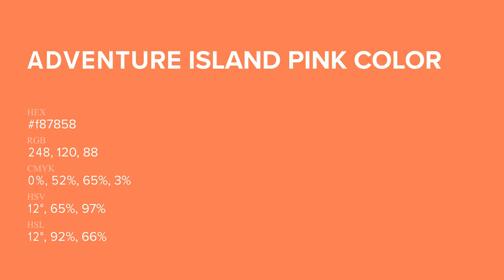Adventure Island Pink color f87858 hex Cool Orange color f87858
What color is Adventure Island Pink ? f87858 hex, Cool Orange color f87858

Hex f87858 Color Code is also known as Adventure Island Pink color